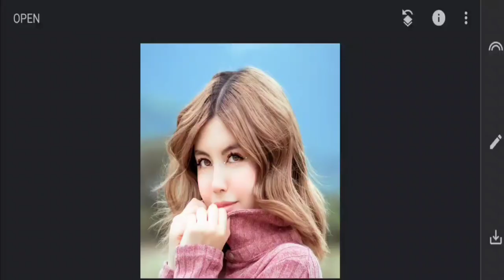1Minute Photo Edit | Snapseed Picture Editing Tutorial Step by Step Edit Tech #584